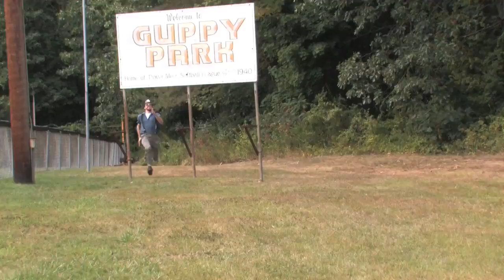Takedown Festival 2016 - ET Bike Chase!